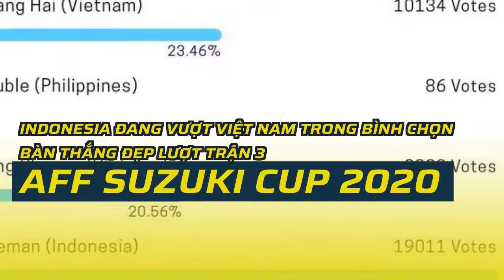Indonesia đang vượt Việt Nam trong bình chọn bàn thắng đẹp lượt trận 3 AFF Suzuki Cup 2020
Đội tuyển Indonesia hiện đang vượt đội tuyển Việt Nam trong danh sách bình chọn bàn thắng đẹp của lượt trận 3 - AFF Suzuki Cup 2020.Người hâm mộ đội tuyển Việt Nam có thể tiếp tục tham gia bình chọn cho các cầu thủ tại đây.
Kết quả bình chọn bàn thắng đẹp của lượt trận 3 - AFF Suzuki Cup 2020 tính đến 11h20 trưa ngày 15-12. Nguồn: AFF Suzuki Cup 2020
Hai bàn thắng còn lại trong danh sách là của Teerasil Dangda (Thái Lan) nhận được 417 phiếu bầu và Martin Steuble (Philippines) nhận được 86 phiếu bầu.
Đội tuyển Việt Nam chiếm một nửa danh sách bình chọn bàn thắng đẹp của lượt trận 3. Nguồn: AFF Suzuki Cup 2020
Lượt trận thứ 3 của AFF Suzuki Cup 2020 đã diễn ra vô cùng hấp dẫn với những cơn mưa bàn thắng, cùng màn trình diễn thể hiện đẳng cấp khác biệt của nhiều đội bóng như Việt Nam, Thái Lan, hay Philippines.
Mặc dù chỉ ghi 3 bàn thắng nhưng cả ba pha làm bàn của đội Việt Nam đều được ban tổ chức AFF Suzuki Cup 2020 lựa chọn vào danh sách những bàn thắng đẹp nhất của lượt trận 3.
Bàn thắng của Witan Sulaeman trong trận thắng 5-1 của đội tuyển Indonesia trước đội tuyển Lào đang dẫn đầu danh sách 6 bàn thắng đẹp nhất của lượt trận 3 với tổng số 19.011 phiếu bầu (tính đến 11h20 trưa ngày 15-12).
Có tổng cộng 20 bàn thắng đã được ghi trong bốn trận đấu, trong đó, trận nhiều bàn thắng nhất là chiến thắng 7-0 của Philippines trước Đông Timor và trận có ít bàn thắng nhất là trận Việt Nam thắng Malaysia 3-0.
Xếp ngay sau là ba bàn thắng của đội tuyển Việt Nam trong trận đấu với Malaysia. Trong đó, bàn thắng mở tỷ số của Quang Hải nhận được 10.134 phiếu bầu, pha ghi bàn nâng tỷ số lên 2-0 của Công Phượng nhận được 8.882 phiếu bầu, và cú sút ấn định chiến thắng 3-0 của Hoàng Đức nhận được 4.670 phiếu bầu (tính đến 11h20 trưa ngày 15-12).